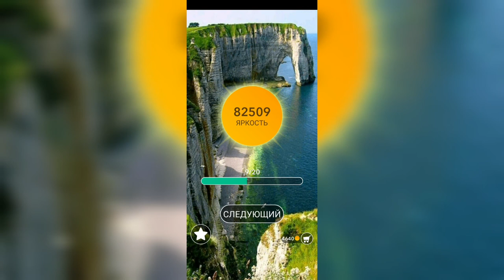Word / Слово Крест: Поиск русского кроссворда / Уровень 2099